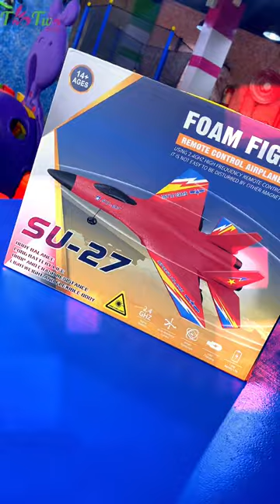Unleash the Sky-High Adventures with Baby Foam Fighter Plane Jet R/C | Kids Toys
.Ready to fly, easy to control, and equipped with led lights for that extra wow factor.Fuel your kids imagination and let their dreams take flight !✈️🌈
🔸SMART BALANCE & EASY TO FLY- RC airplane built-in gyroscope automatic stabilization system, when the airplane is about to lose control, release the throttle and the airplane will automatically return to a stable flight state. Even if struck, the epp body of the aircraft is also resistant to shocks and drops.
🔸Long Remote Control Distance with LED Lights- The aircraft can fly within a range of 300 meters for 15 minutes
🔸2.4GHz remote control system
🔸LIGHTWEIGHT AND SPIN FASTER
🎁IDEAL GIFT FOR RC AIRPLANE LOVERS
📪Cash on Delivery Available
🏙️Tootwo Toys

📞🏙️Contact Numbers and Locations